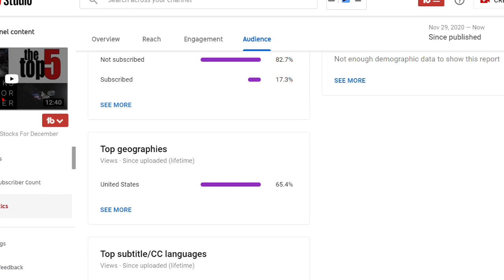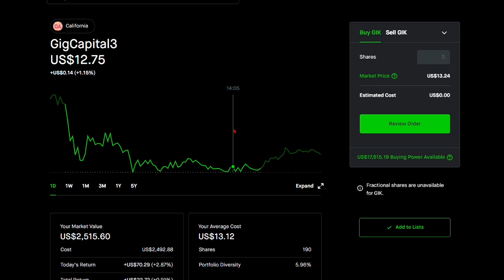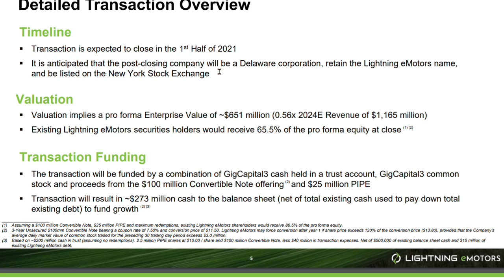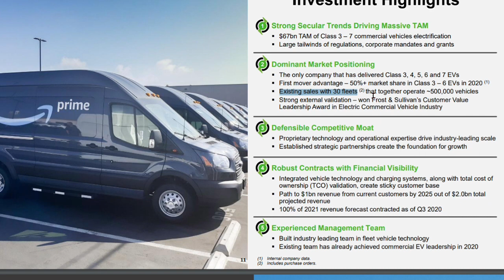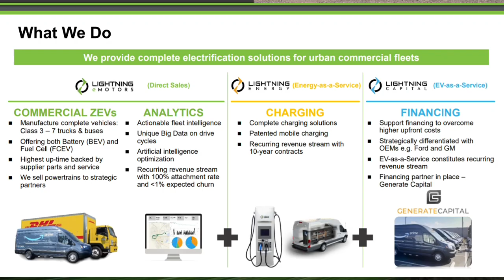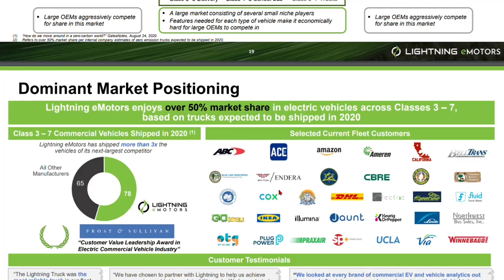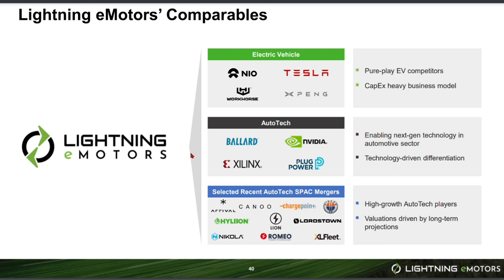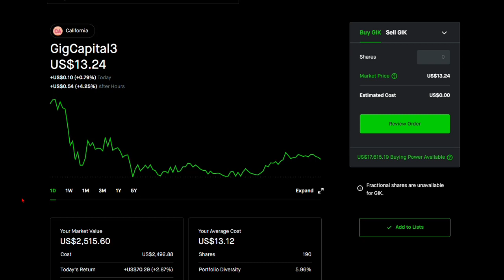Next Big Spac Stock (I Bought A Spac Stock)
In this video, I am gonna talk about the next Next Big Spac Stock.  Lightning E-Motors will be a publicly-traded company on the NASDAQ stock market by a merger with special purpose acquisition company GigCapital 3. The blank check company and electric vehicle Lightning e motors are in advanced talks.

Sincerely,
In all financial markets, the opportunity to make money comes with a risk that must not be neglected. Always stay aware of the risks and be willing to accept them. Never trade with money that you cannot afford to lose. We are not your financial or investment advisors. We cannot and will not be held liable for any actions you take because of our opinions and the content in this channel, any of its social media platforms, or websites. Always stay skeptical and do your own research before participating in the financial markets. Nothing in this channel are recommendations, all the content provided are our humble opinions only. The performance of chart/candlestick patterns discussed on this channel is not necessarily indicative of future results. Technical analysts are not absolute and are prone to change due to future market events. Investing in any market is very risky and the risk for significant losses is substantial.